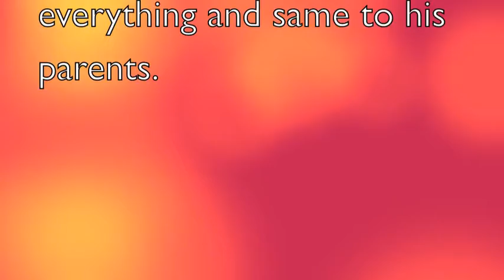book trailer for lord loss by junior balderas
I made this book trailer for media productions. it has the demons and what he did to his   sister.